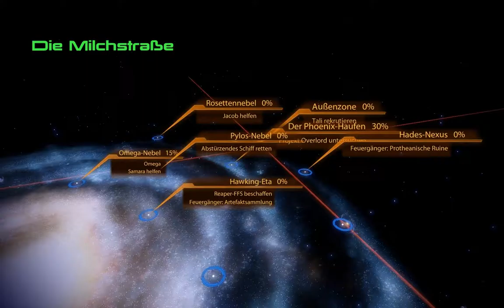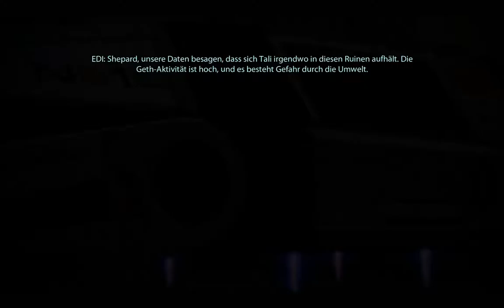Mass Effect 2 #030 - Let's Play (German)